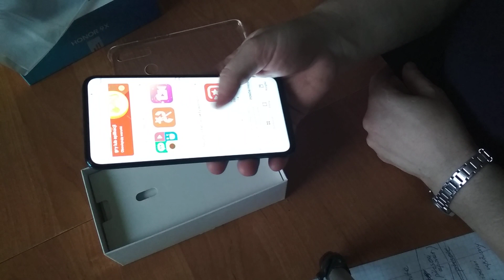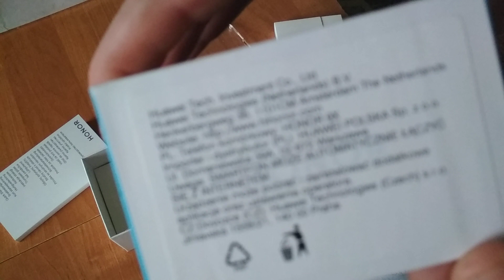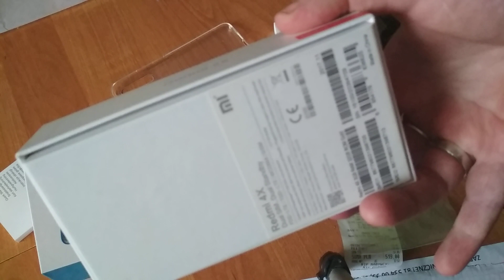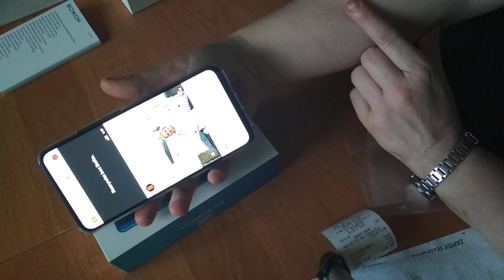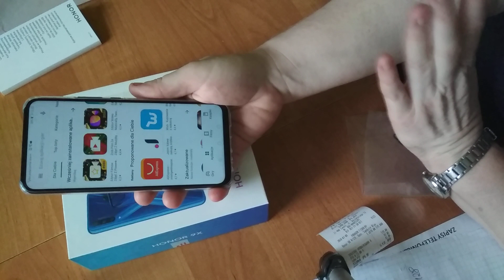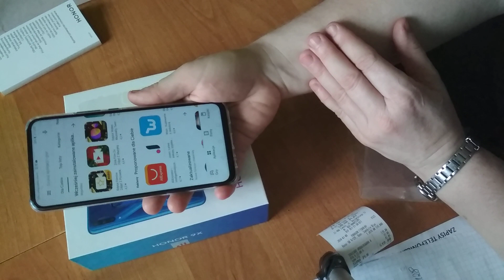Nowy telefon Honor 9X Prezentacja cz 1. Rozpakowanie (unboksing)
Nowy telefon myślę że poprawi jakość filmów które nagrywam dla was. Zapraszam do drugiego filmu gdzie pojawią się zdjęcia i filmy robione nowym telefonem. Opowiem również o telefonie którym nagrywalam i porówam ich względem siebie. Na pudelku od telefonu pisze ze jest to zwykły Honor 9X ale zwykły ma tylko dwa aparaty z tyłu a telefon który mam to  wygląda jak Honor 9X Pro  ma 3 aparaty z tyłu mimo że na pudełku oznaczony jako zwykły Honor 9X